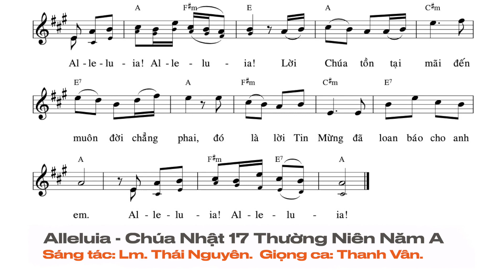Alleluia - Chúa Nhật 17 Thường Niên Năm A. | Lm. Thái Nguyên. | Thanh Vân.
Thánh Vịnh 118 - Chúa Nhật 17 Thường Niên Năm A